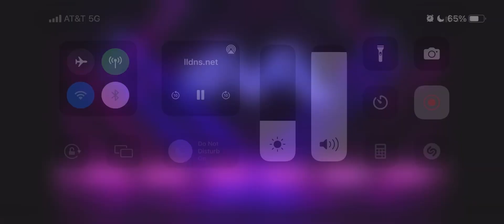Decomposed contemporary solo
Edbd last time performing at Pittsburgh regionals 2022